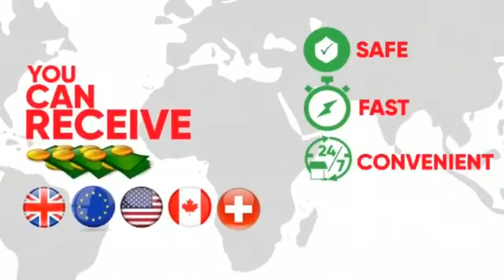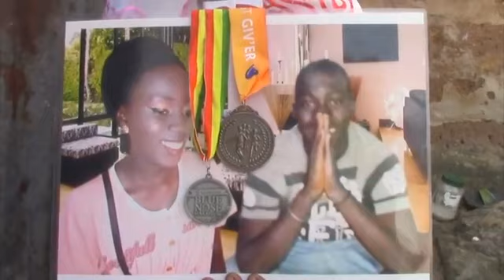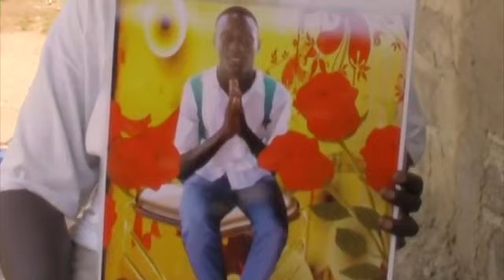SURVIVORS EXPLAIN HOW THEIR BOAT CAPSIZED AT THE SHORES OF MAURITANIA ON DEC 4TH 2019